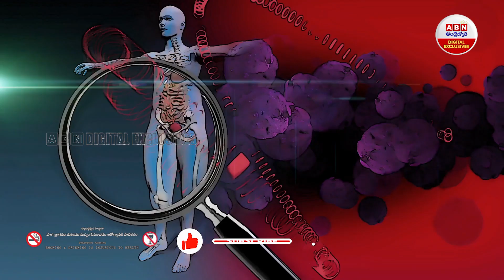Alcoholics : మద్యంబాబులకు బంపర్ న్యూస్ 61వ్యాధులు మీ సొంతం...! || ABN Digital